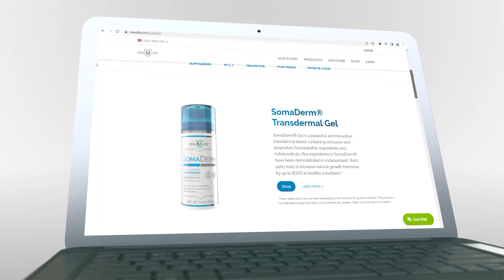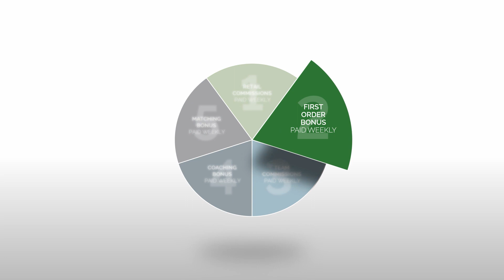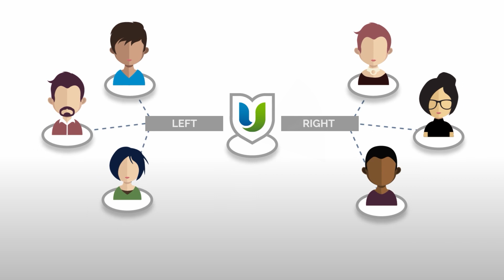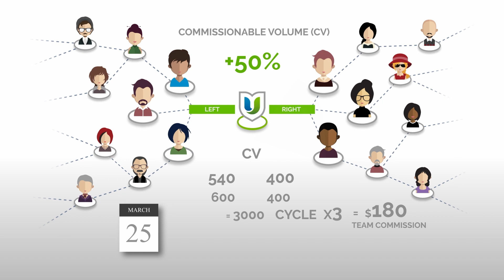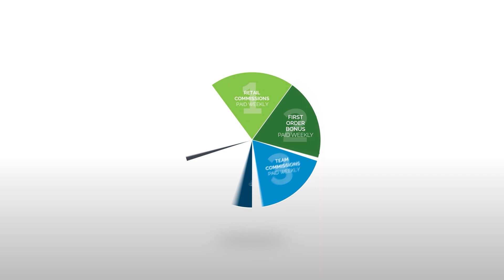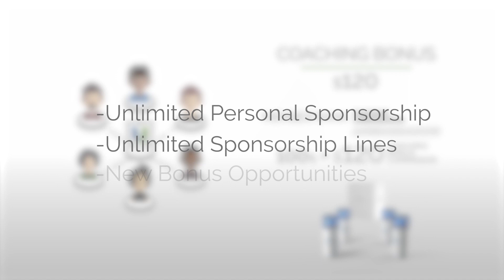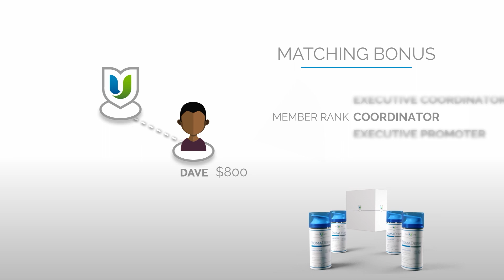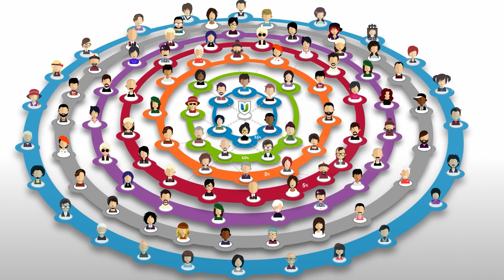New U Life Full Compensation Plan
Effective January 7, 2023